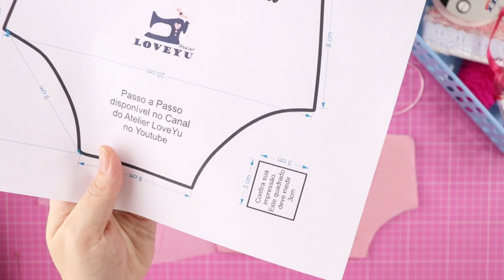NECESSAIRE CALCINHA- Passo a Passo | Atelier LoveYu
Olá! Sejam bem vindos ao canal do Atelier LoveYu. Passe a linha na agulha vem costurar comigo!

Produção por Yu Okumura